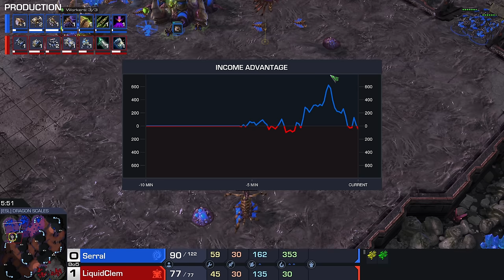StarCraft 2: EPIC - Serral's UNEXPECTED NYDUS vs Clem! (Best-of-5)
StarCraft 2 series between Serral, the number one Zerg and player in the world, and Clem, Europe's greatest Terran player. Lately Serral has been beating players like Maru, Cure and ByuN and he's been making it look easy. In this match he goes up against another Terran, but this time one that's a little closer to home.

Kijkwijzer (Dutch viewer guide): 6, violence, fear